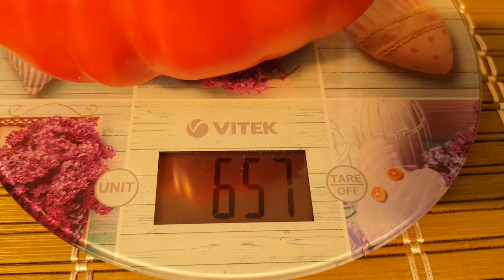Томаты РИМ - огромные томатные стейки! До 1 кГ и более!! ТопСад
Томаты РИМ - огромные томатные стейки! До 1 кГ и более!

Томаты Рим средне - позднего срока созревания.
Плоды ярко красные, рифленые, крупные.
Массой от 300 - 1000 гр  и более.

Куст высокий, мощный, до 2 м в теплице.
Плоды красивые, великолепного вкуса. Мякоть плотная, мясистая, настоящий томатный стейк с великолепным вкусом!

Мы уже несколько лет сажаем сорт томата Рим и будем его и дальше сажать!
А вы пробовали выращивают  томат Рим?